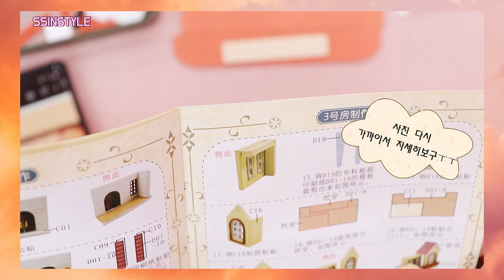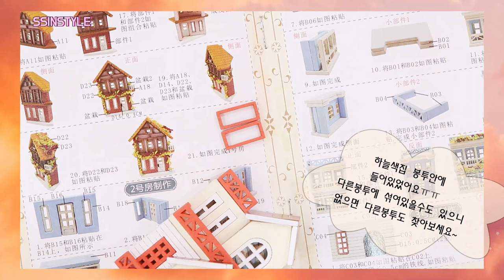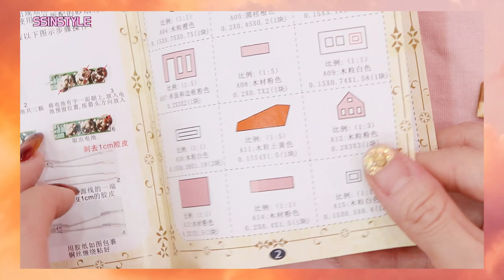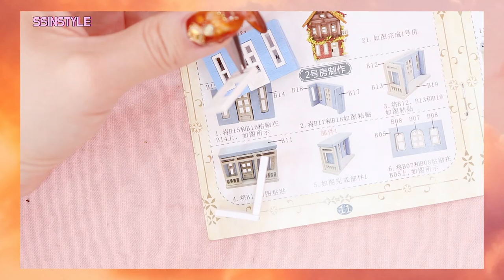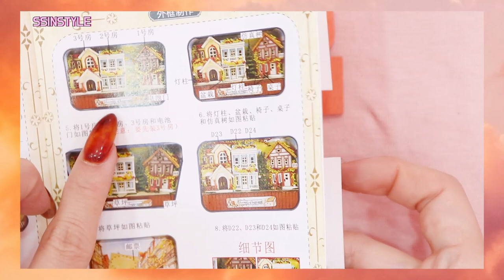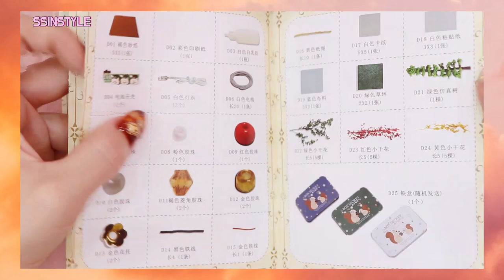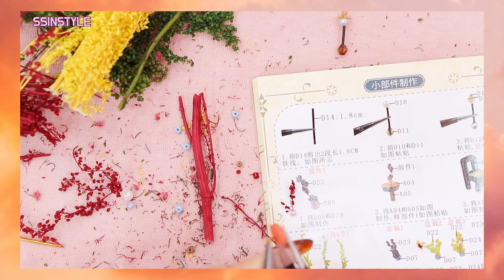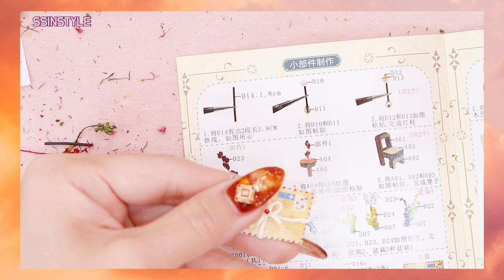[DIY] 미니어처 하우스 만들기❤ 드림박스 메이플타운/쿠팡구매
추석때 이러고 놀았(?)습니다 😁